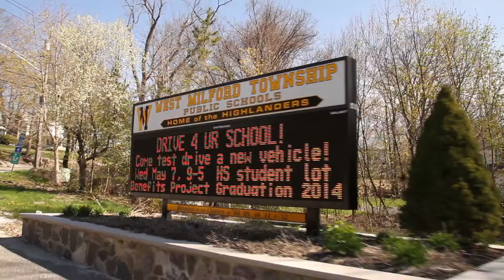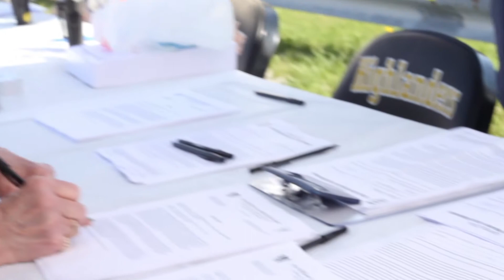Ford Drive 4 UR School Fundraising WMHS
A video shot and edited by students, highlighting the Ford Drive 4 UR School fundraising event at WMHS.  Thanks to Ford and Rt. 23 Automall, WMHS raised over $6,000 towards project graduation!